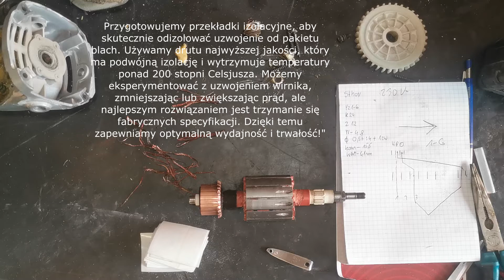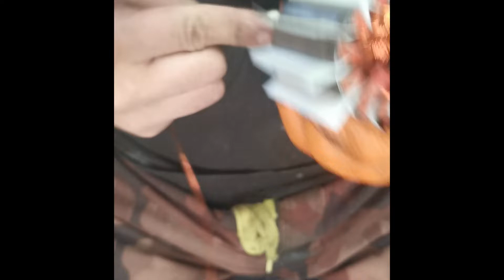Przezwajanie Wirnika Szlifierki Krok po Kroku - Spalony Wirnik Naprawa Szlifierki Sthor.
Cześć! W dzisiejszym odcinku na ElektroSerwis zajmiemy się naprawą szlifierki Sthor poprzez przezwojenie wirnika. Jeśli Twoja szlifierka szwankuje, to jest właściwe miejsce, aby dowiedzieć się, jak przywrócić ją do życia! 🎥🛠️

🎯 W tym filmie zobaczysz:

Jak zdiagnozować problemy z wirnikiem
Krok po kroku: demontaż i przezwojenie wirnika
Cenne wskazówki, które mogą się przydać